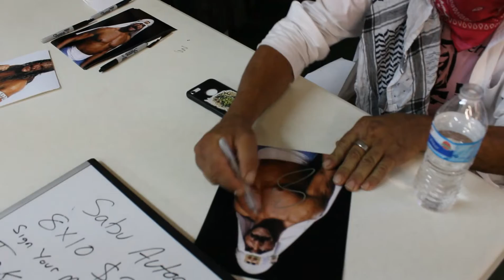PT 2 empire pro wrestling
Part 2 of my Empire pro wrestling adventure!!
Look for PT3 the main event